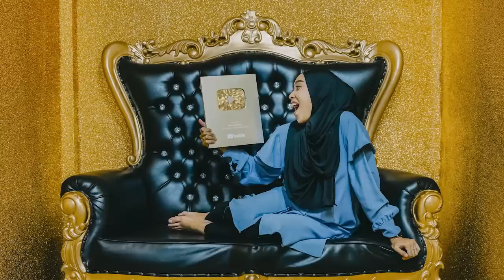TOLONG!! ALVIAND DICULIK BADUT IT NAIK MOBIL VAN BALIK KAMPUNG!! SEMUANYA PANIK!!